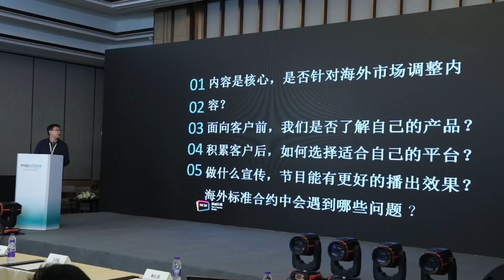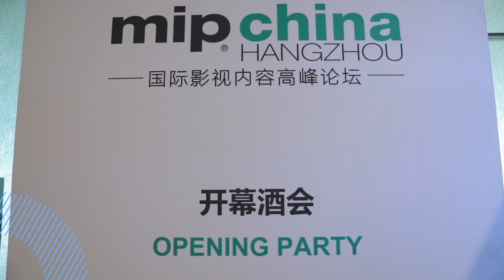MIP China 2020 - Trailer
Started in 2017 by the organisers of world’s global TV markets MIPTV and MIPCOM, MIP China provides International content studios and rights holders the opportunity to meet a vetted selection of Chinese broadcasters, online platforms, and production companies through a programme of guaranteed 1-to-1 pre-arranged meetings over 2½ days.